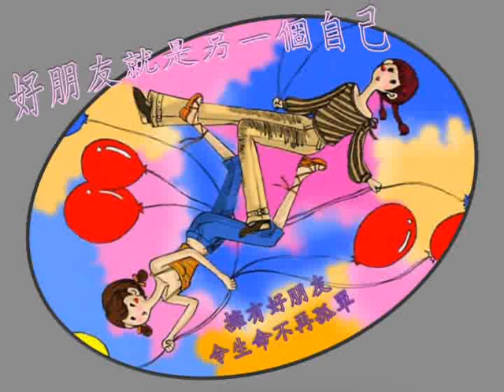朋友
好朋友、就是另一個自己。
擁有好朋友，令生命不再孤單。

繁星流動
和你同路
從不相識開始心接近
默默以真摯待人
人生如夢
朋友如霧
難得知心幾經風暴
為著我不退半步
正是你
遙遙晚空點點星光息息相關
你我哪怕荊棘鋪滿路
替我解開心中的孤單
是誰明白我
情同兩手一起開心一起悲傷
彼此分擔總不分我或你
你為了我
我為了你
共赴患難絕裡　緊握你手